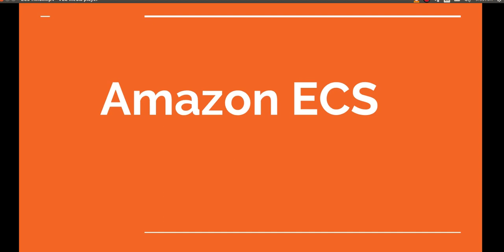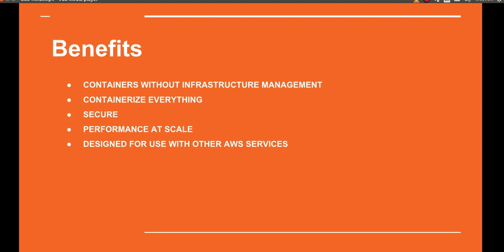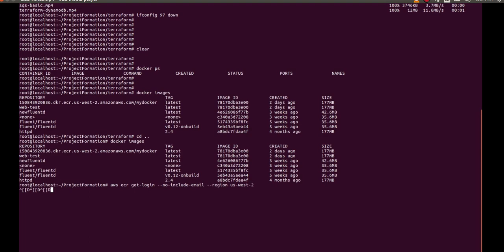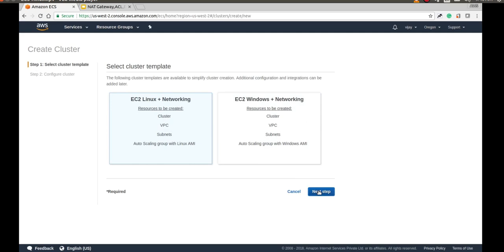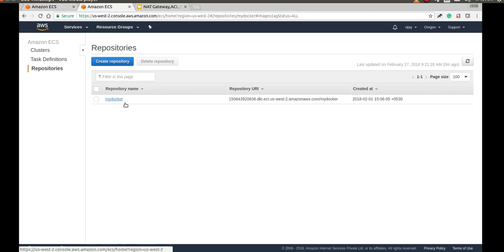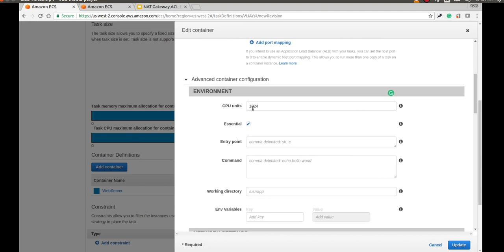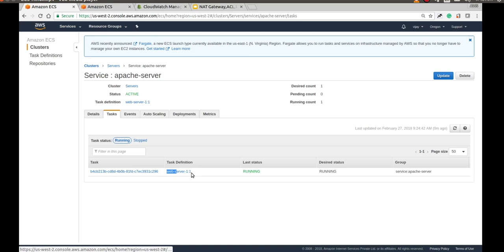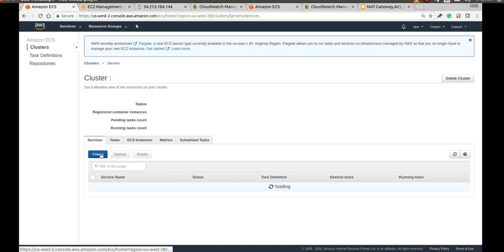AWS ECS | Running Docker on AWS | Deployments with Docker on AWS in HINDI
Today, it is critical that IT teams are able to easily, consistently deploy to production. Running Docker containers on Amazon Web Services makes it possible to engineer a compliant and DevOps-friendly environment from the ground up. Spring Venture Group successfully migrated to AWS with Docker containers and leveraged Logicworks to migrate to AWS and automate infrastructure build-out and deployment. Join our webinar to learn how Spring Venture Group, an innovative insurance brokerage, reduced risk and improved deployment velocity with Logicworks, AWS, and Docker.

Here are some more tutorial list provide by EasyAWSLearn